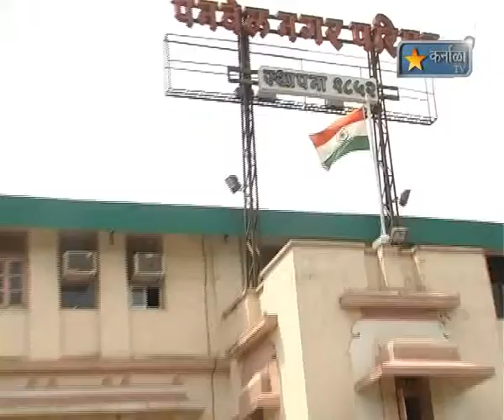karnala tv news 27 April 2012 Sandeep Patil Nagarpalica Nivedan